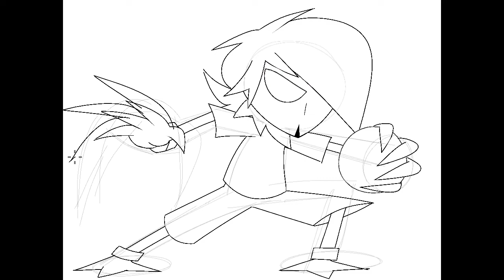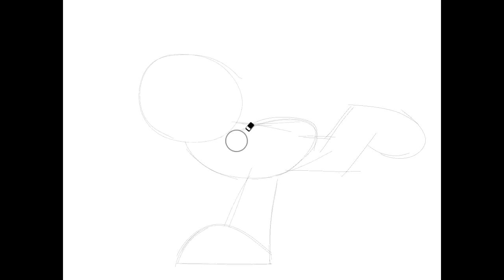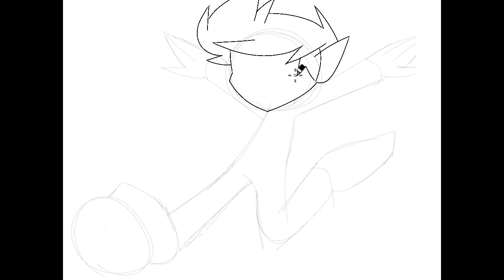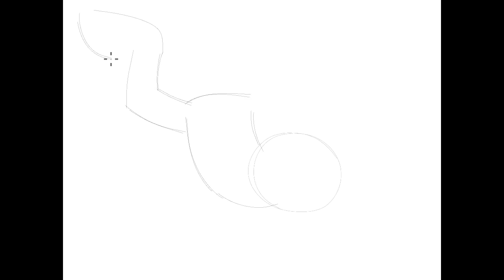SPEEDPAINT | Mario Strikers Battle League REDRAWS)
Redrew all the Mario Strikers Battle League artwork with my Hell characters listed below

00:00 SuperImp905

00:22 BlueBoy

00:43 PurpleWomen

01:05 DarkOwl509

01:27 OrangeDude

01:49 Jack-O-Sierra

02:11 Jack-O-Fox

02:34 Jack-O-Hedgefox

02:56 RedGuy

03:18 MagentaGirl

03:41 Jack-O-905

04:03 Jack-O-Brony

04:25 Jack-O-Lisa